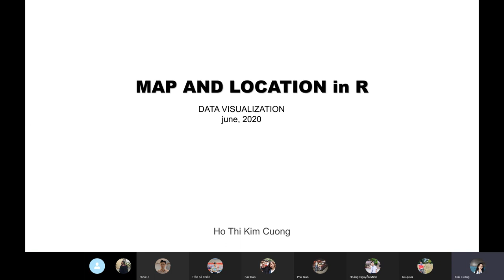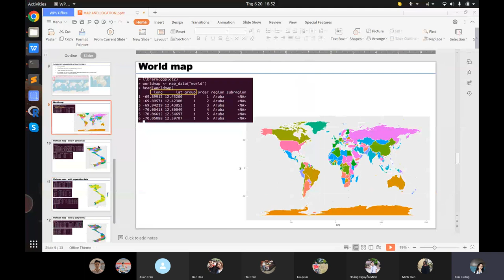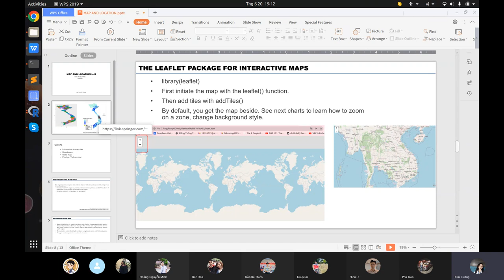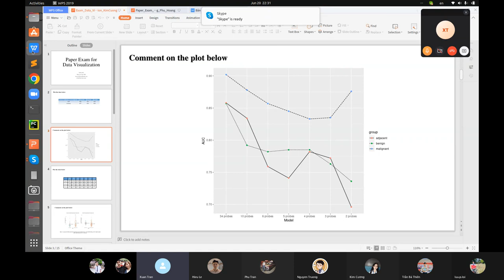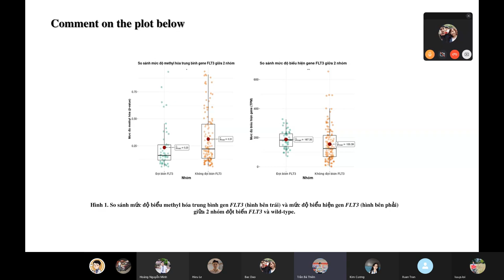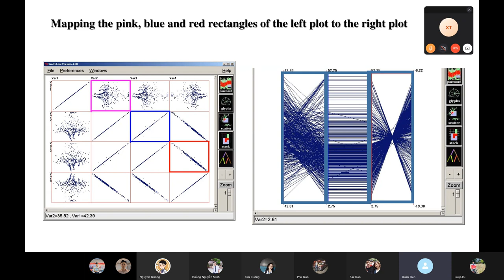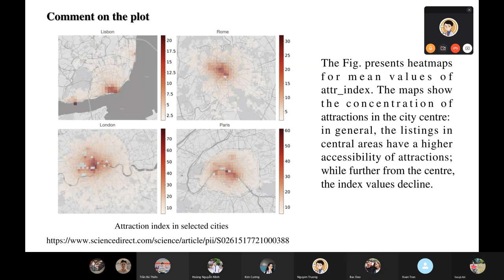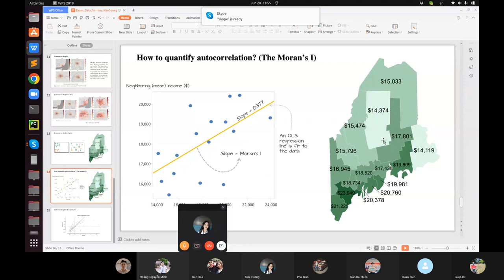DV24: Map and location